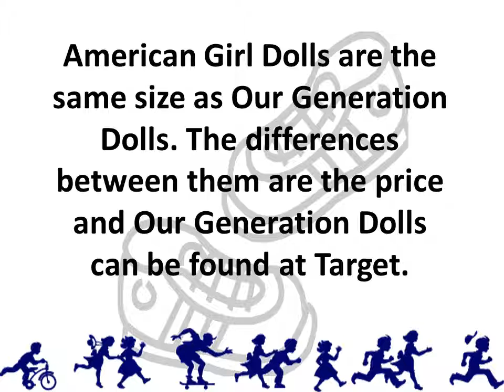Our Generation Doll Running Shoes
for reasonably priced running shoes for Our Generation Doll Running Shoes